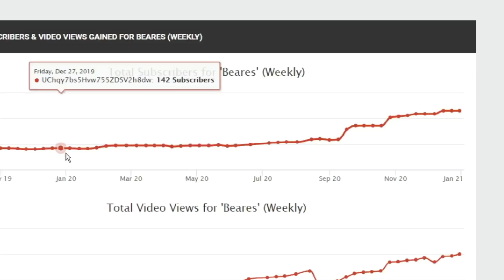We threw a Minecraft Speedrun on purpose to annoy our friend...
In this video, my friends, Gradin, John, and I speedran Minecraft... sort of. This was a pretty funny video to make and I hope you guys enjoy it as well. This is my final video of 2020 and I'm hoping that 2021 will bring even more great content. *Dream was not in the video, we just wore his skin so we could go even faster.

FURTHER EXPLANATION
This video is not a way for me to slander Dream. I like him and his videos, we just thought it would be funny to poke fun at his speedrunner videos.
Sorry for the lag in this video, I'm getting a new computer soon, so hopefully, future videos won't be this bad.
I really like the intro to this video :)